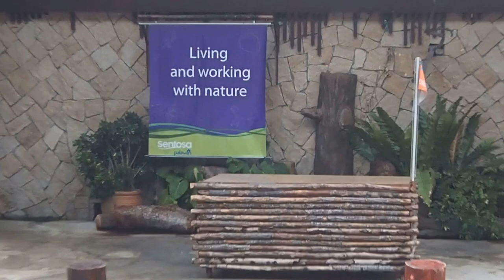Animal and Bird Encounters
Multi-animal Encounters at Palawan Amphitheatre